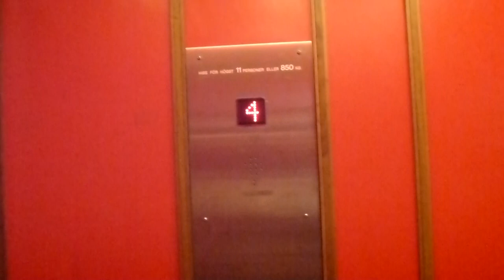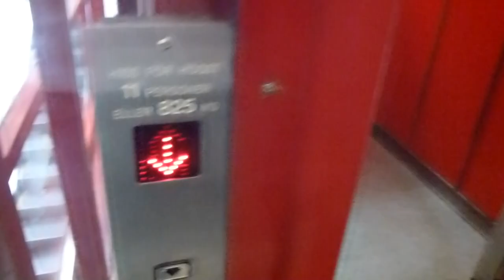Trio: KONE (MB: Magnusson) Hydraulic Elevator @ Globen Shopping center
Trio with @ElevatorsfromSweden and @FinnishLiftFilmer1993